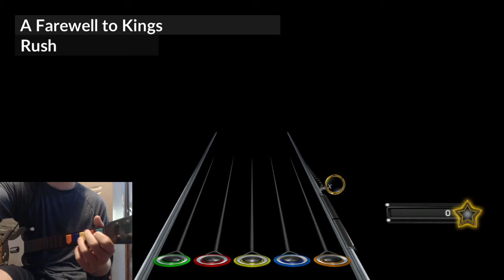A Farewell to Kings 100% FC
hard part at 3:45. fcfcfc